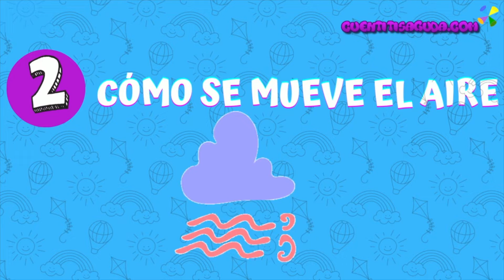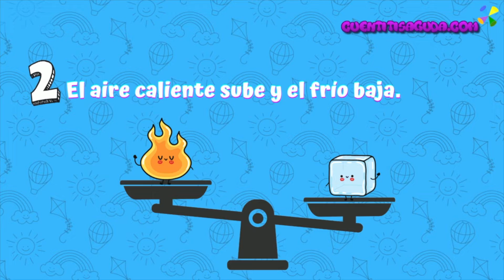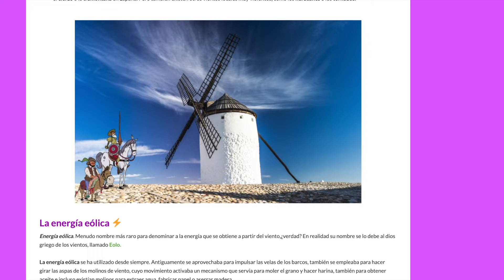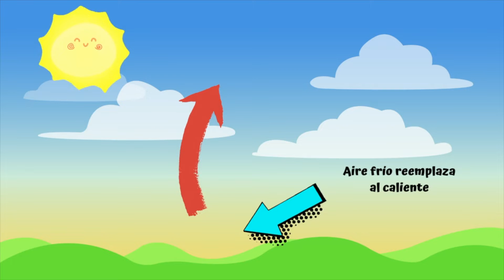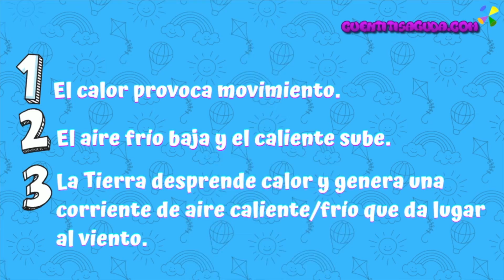3 experimentos para explicar el viento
3 experimentos que explican el origen del viento para niños, de forma sencilla y comprensible.

🚀 ENLACE: Post EXPLICAR A LOS NIÑOS CÓMO SE FORMA EL VIENTO MEDIANTE EXPERIMENTOS

En este vídeo explicamos cómo la energía calórica del sol es emitida por la Tierra, calentando el aire conviertiéndola en movimiento. Este es el principio por el que se forma el viento y que veremos con estos 3 experimentos.

Este vídeo puede utilizarse como material pedagógico para niños de educación primaria.
👨‍🔬👧🏽👦🏼 A través de la experimentación podemos acercar de forma amena la ciencia a los niños, despertando su curiosidad científica. La manipulación de materiales les hace comprender mejor los conceptos abstractos.
👨‍👩‍👧‍👧 También es una buena idea realizar los experimentos en familia, es una forma divertida y entretenida de ocio familiar.

👩🏻‍🔬 Los mejores experimentos para niños son los más sencillos, porque conectan con su modo de ver el mundo y es la manera de acercar la ciencia a los más pequeños. 👨‍🔬

y encontrarás una web llena de entretenimiento para niños y para disfrutar del tiempo libre en familia: audiocuentos originales, curiosidades, trucos, manualidades infantiles, recetas sencillas y originales para niños, tutoriales de informática, recomendaciones y un rincón para los mayores, con consejos para padres, ideas y muchas cosas interesantes.